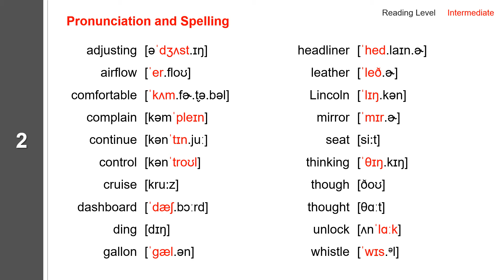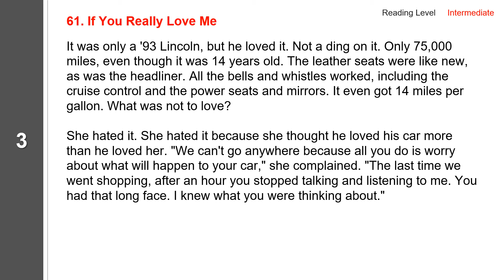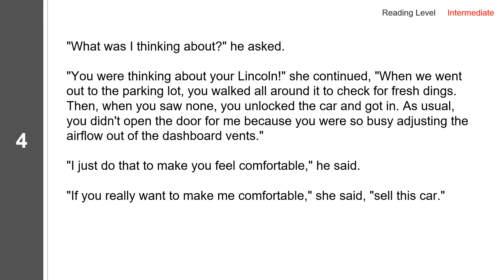61. If You Really Love Me